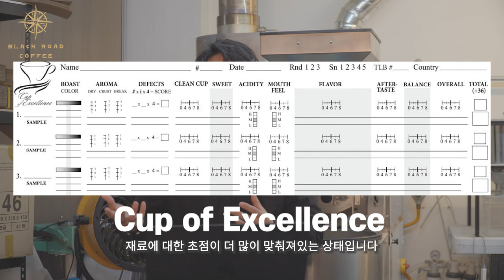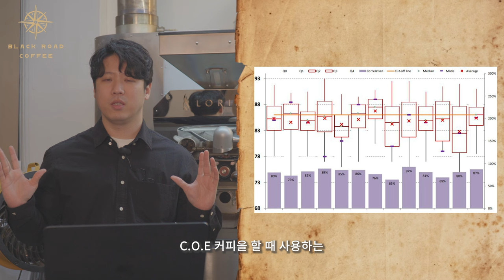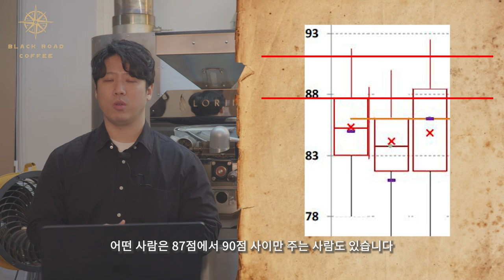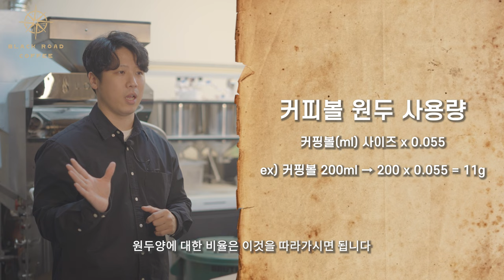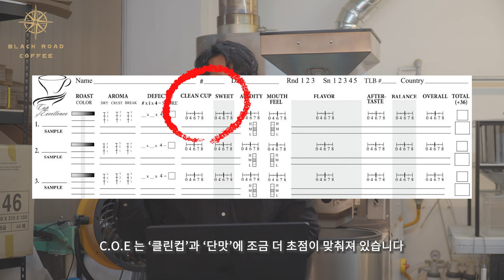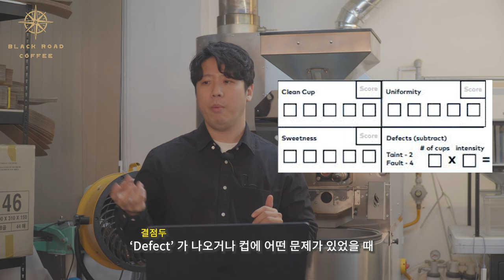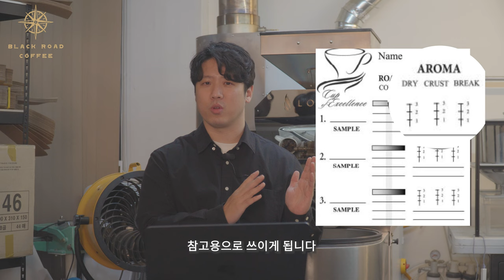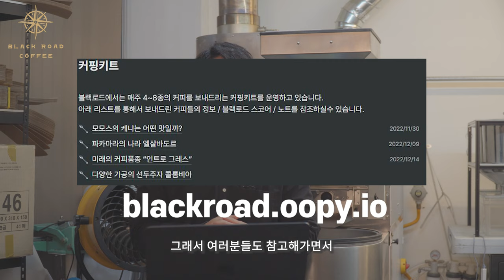10분만 투자하면 커핑을 시작할수 있습니다. 커핑 튜토리얼 [2023년 버전]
- 웨이크 업 커핑 신청
blackroad.oopy.io

- 커핑키트 리뷰
blackroad.oopy.io

핸드드립 서버: 칼딘 서버 (원통형의 서버를 선호합니다)

*촬영장비
카메라: 소니 A6400
마이크: 소니 블루투스 마이크 ECM-W2BT (블루투스 무선 마이크)